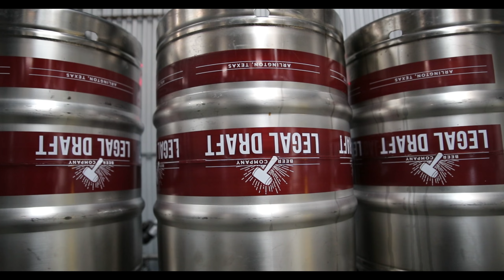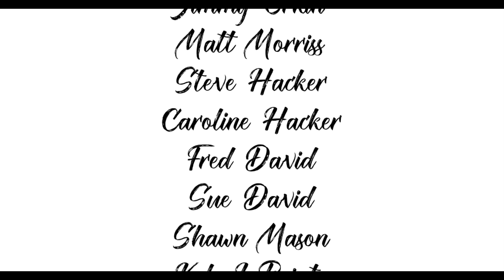Blue Bonnet Brew Off 2018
2018 Blue Bonnet Brew Off